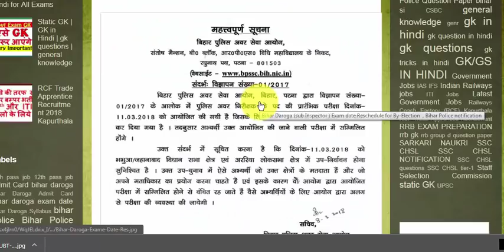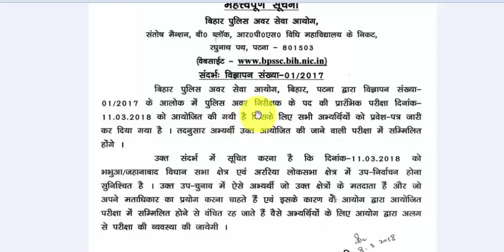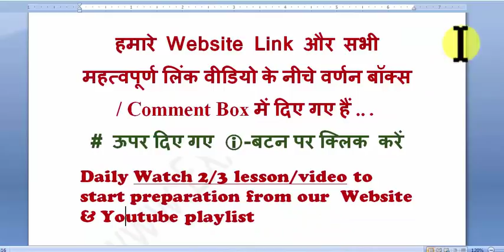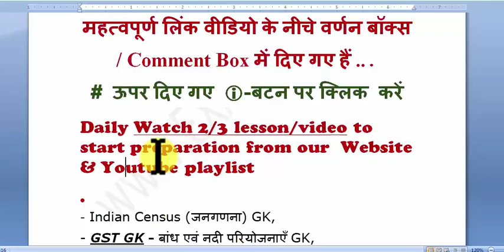Bihar Daroga Exam notice | Bihar Police notification | BPSSC \ Important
Bihar daroga question paper for practise by expert teachers
bihar daroga syllabus 2017 to understand
bihar daroga previous year question for students
bpssc, bihar daroga, bihar police, bihar sub inspector preparation in hindi, bihar sub inspector, bihar sub inspector online application, bihar sub inspector syllabus
bihar gk, bihar gk in hindi 2017, bihar gk current affairs, bihar gk in english, bihar gk pdf, bihar gk in hindi pdf, bihar gk 2017
bihar police, bihar police result, bihar police result 2017, bihar police result, bihar police result 2017, bihar police result kab aayega, bihar police result, bihar police result 2017, bihar police result 2017 date